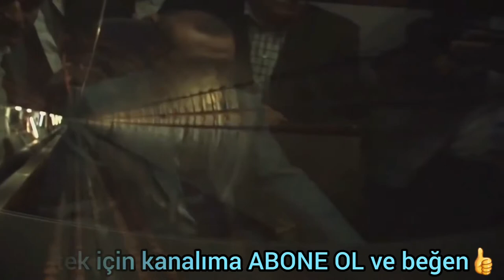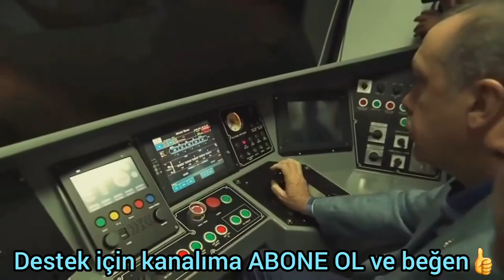CHP ile AKP arasındaki hizmet farkı imamoğlu temel atmama töreni çeşme açılışı